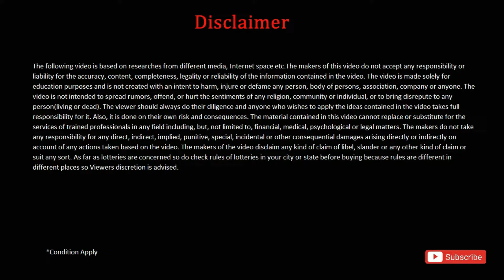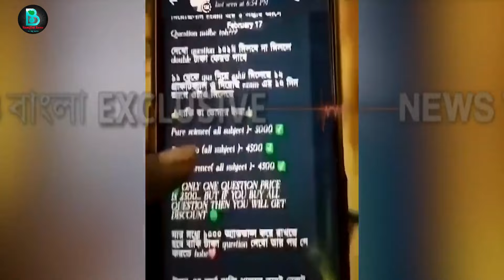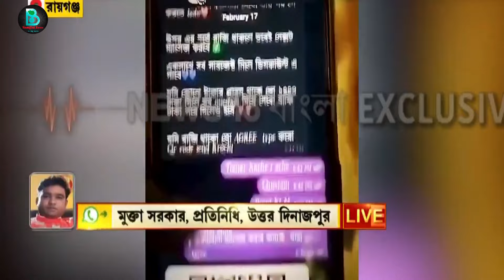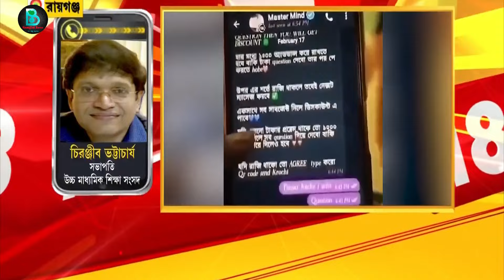২০২৪ উচ্চমাধ্যমিক ইংরাজি প্রশ্ন ফাঁস|HS 2024 English question leak|class 12 exam English question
২০২৪ উচ্চমাধ্যমিক ইংরাজি প্রশ্ন ফাঁস|HS 2024 English question leak|class 12 exam English question

2024 HS English suggestion
HS 2024 English suggestion test
class 10 rachana suggestion 2024
ইংরাজি রচনা সাজেশন ক্লাস 10
HS english mcq suggestion 2024
2024 HS english suggestion
HS 2024 english suggestion
class 10 saq english suggestion 2024
english class 10 suggestion 2024
english 2024
HS english koni last minute suggestion 2024
HS english final Last minute suggestion 2024
koni
moti Nandi koni
koni last minute suggestion 2024
2024 HS history final suggestion
HS history best suggestion 2024
HS history 2024
HS
history 2024
HS history 2mark suggestion 2024
Class 10 2 mark history suggestion 2024
2mark history suggestion 2024 Class 10
HS test paper 2024
HS wbta test paper 2024
HS abta test paper 2024
HS 2024 test paper
2024 HS test paper
2024 HS abta test paper
2024 hs test paper
HS
HS abta test paper solve 2024
abta test paper solve life science 2024
2024 abta test paper solve
abta 2024 HS test paper
2024 HS test paper
2024 HS abta test paper
HS abta
abta test paper
abta
abta 2024
HS 2024
test paper 2024
HS best test paper 2024
WBBSE HS Last minute Suggestion 2024 english || 2024 HS Bangla last minute final suggestion || HS 2024 Bangla last minute suggestion || HS  english common question 2024 || উচ্চমাধ্যমিক ইংরাজি ফাইনাল সাজেশন || উচ্চমাধ্যমিক লাস্ট মিনিট সাজেশন ইংরাজি. 2024 || উচ্চমাধ্যমিক শেষ মুহূর্তের সাজেশন 2024  || উচ্চমাধ্যমিক ইংরাজি পরীক্ষায় কোন প্রশ্নগুলো আসবে 2024 || WBBSE class 10 english last minute suggestion 2024 ||HS 2024 english last minute suggestion